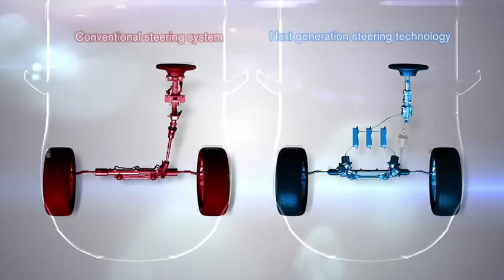[NISSAN] Next generation steering technology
A conventional steering system directs tire movements by transmitting steering inputs to the tires via a mechanical link. Nissan's next-generation steering technology reads the driver's intentions from steering inputs and controls the vehicle's tire movements via electronic signals.